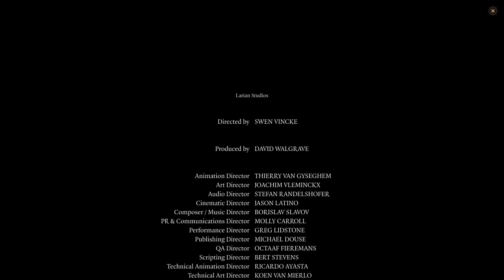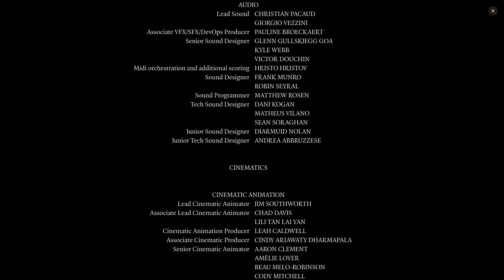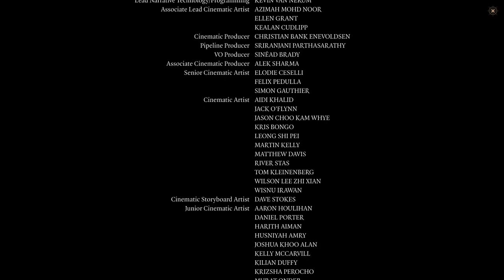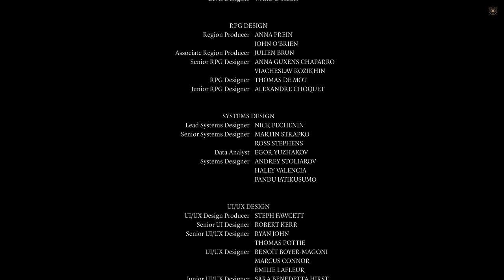Anh Hùng Nhân Dân: Hồi kết - BG3 Wyll playthrough